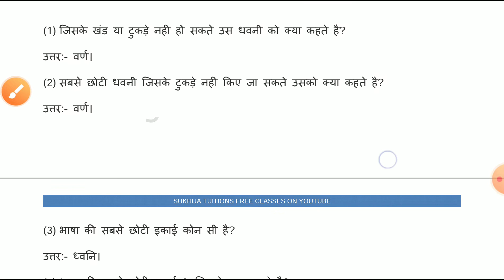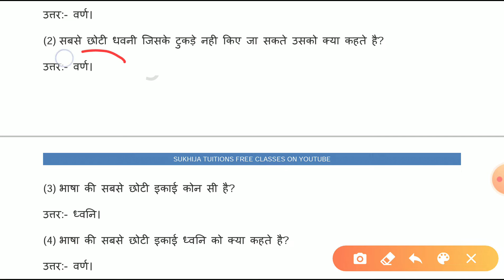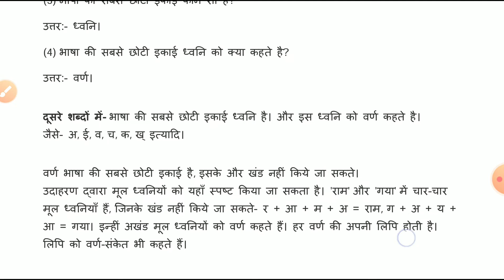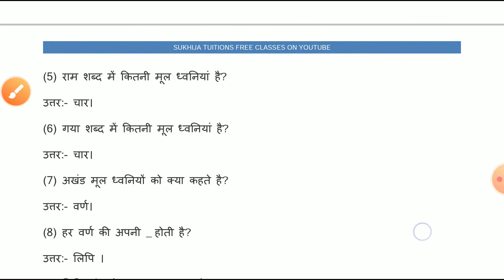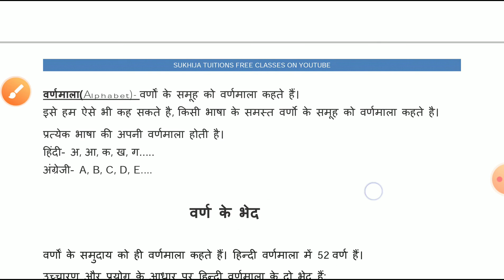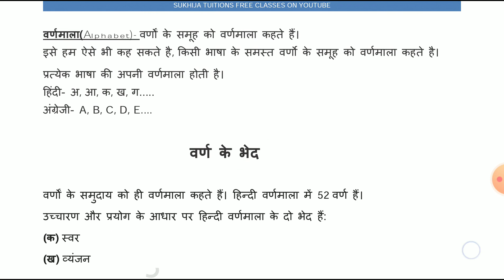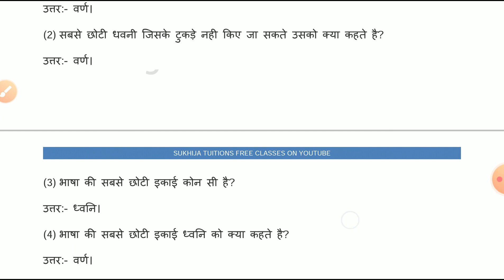Hindi Chapter-2 (वर्ण-विचार). For Ett 1664 posts with one liner. Part-1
Hindi for ett second paper,  hindi one liner questions